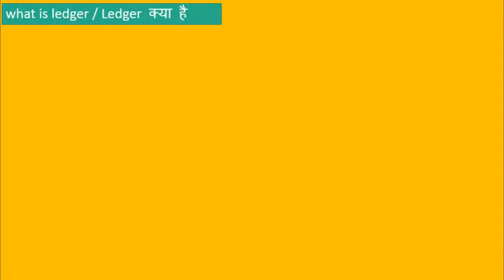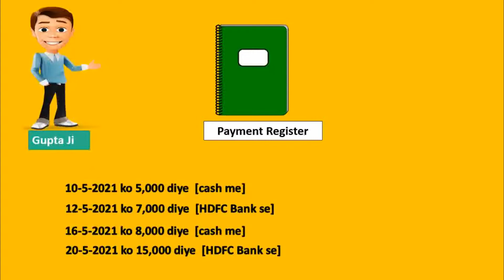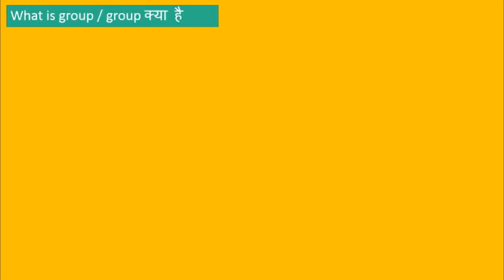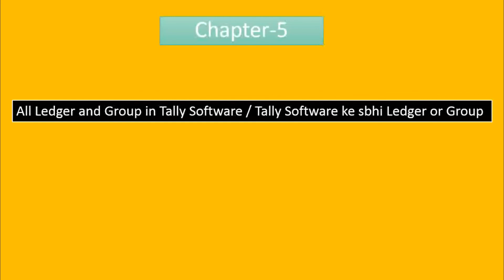what is ledger /Ledger क्या है ? |What is group/group क्या है ? | What is Ledger and group in Tally?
what is ledger /Ledger क्या है ? |What is group/group क्या है ? | What is Ledger and group in Tally? 2022

Dosto is video me apko complete tally course with GST  ka chapter 4 diya hai.
what is ledger / Ledger क्या है ? || What is group / group क्या है ?
Is video me apko complete detail me btaya gya hai ki ledger kya hota hai or sath me practical example ke sath. jisse ap easly smajh paoege ki ledger ka use kui kiya jata hai.

Is video me apko complete detail me btaya gya hai ki Group kya hota hai or sath me practical example ke sath. jisse ap easly smajh paoege ki Group ka use kui kiya jata hai.

Video Highlights --
What is a ledger in accounts?
What is ledger short answer?
What is the meaning of group in Tally?
What is group and ledger in Tally?
Which group is under in Tally?
what is group accounting
what is accounting group in tally
what is group tax accounting
what is group financial accounting
what is group reporting in accounting
what is a control group in accounting
what is ledger account
what is ledger balance
what is ledger in tally
what is ledger entry
what is accounting ledger definition
what is general ledger accounting
what is ledger in accounting with example
what is ledger in accounting class 11
what is general ledger accounting experience